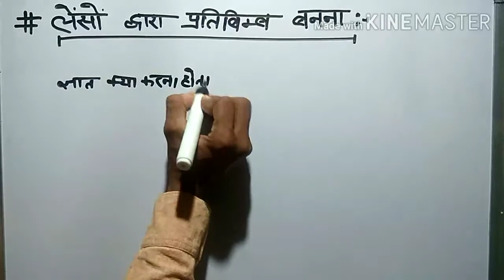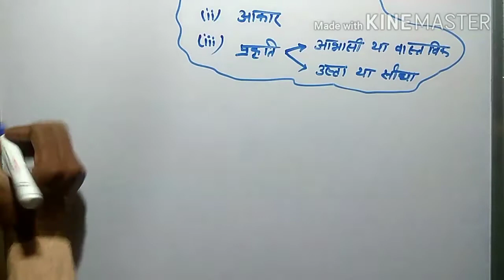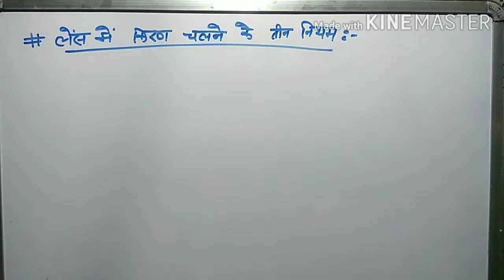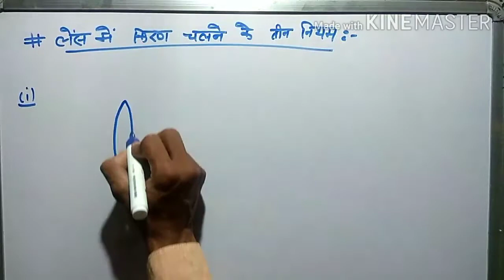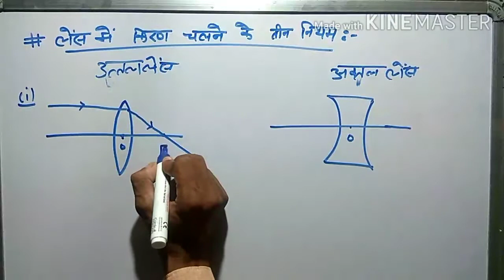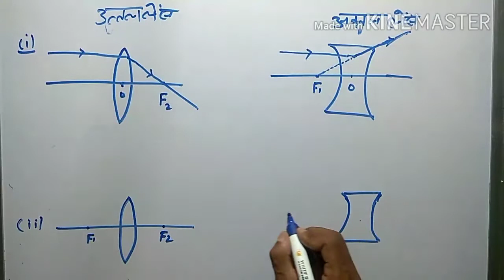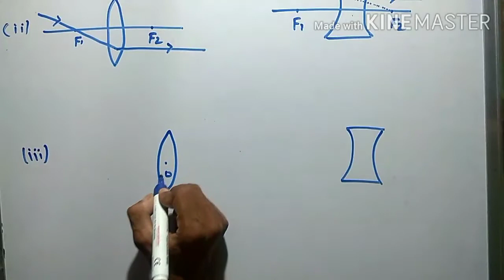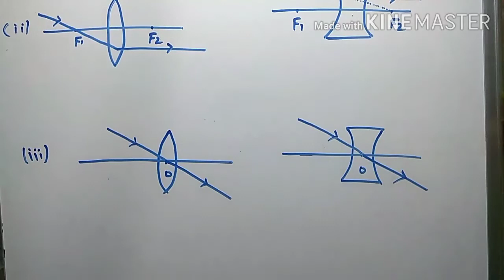प्रकाश - परावर्तन तथा अपवर्तन (Light) Class 10 NCERT (hindi medium)प्रतिबिंब बनाने के तीन नियमpart15